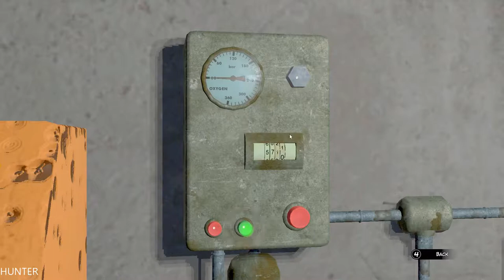Syberia 3 Walkthrough Part 9 GTX1080TI & INTEL I7 7700K (1080p) LET"S PLAY